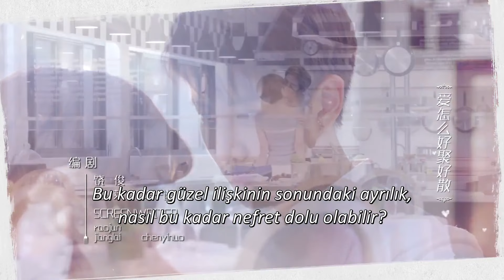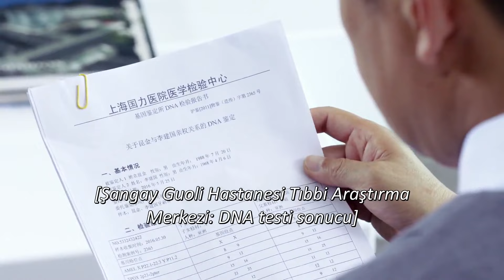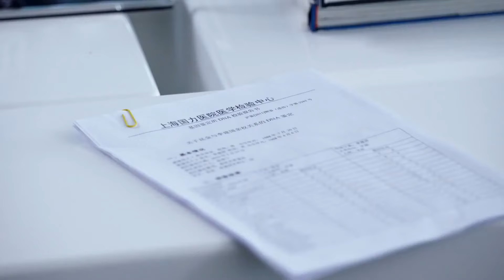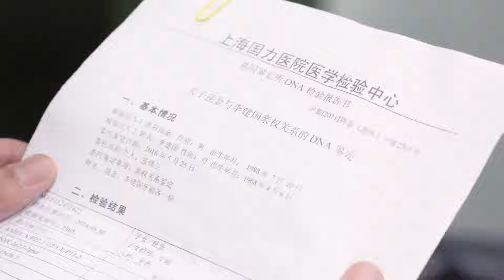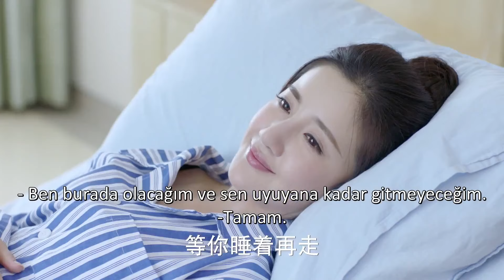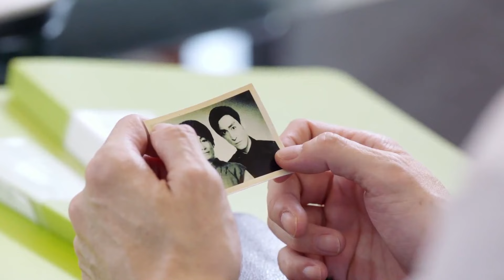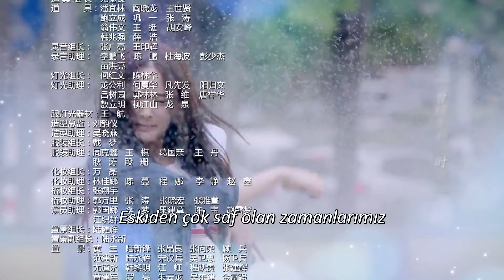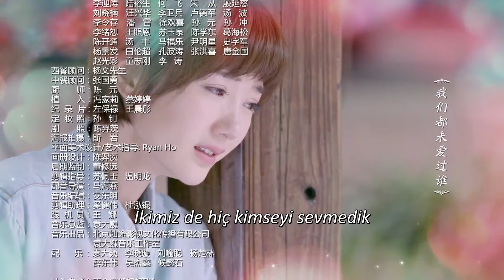Lezzetli Kader l 35. Bölüm l Delicious Destiny l Mao Xiaotong , Alen Fang l 美味奇缘